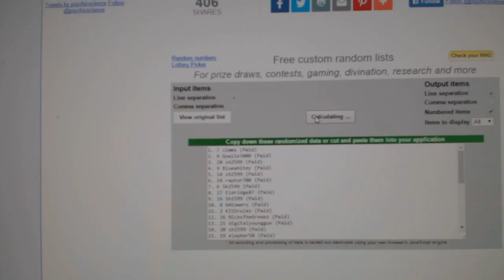C&C #6696 Multi Random